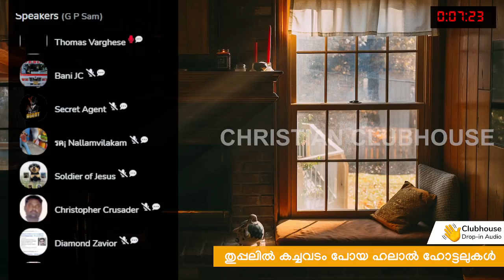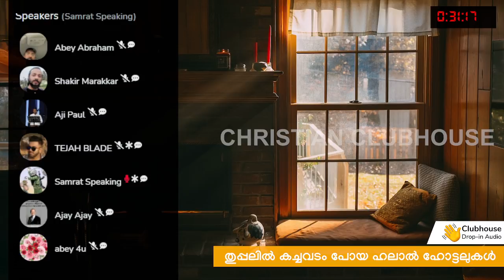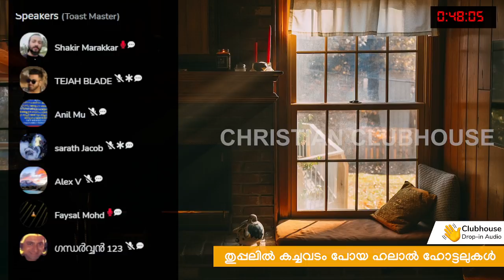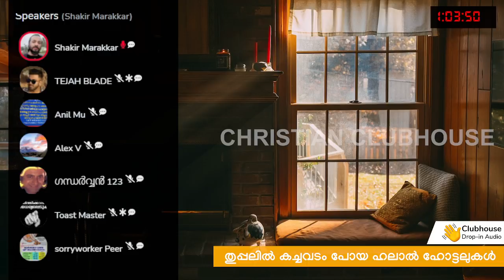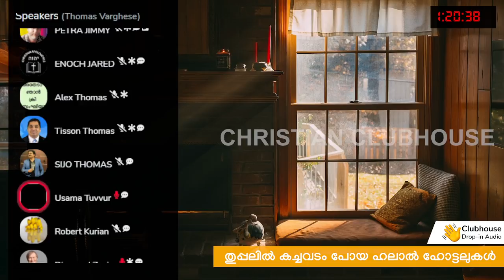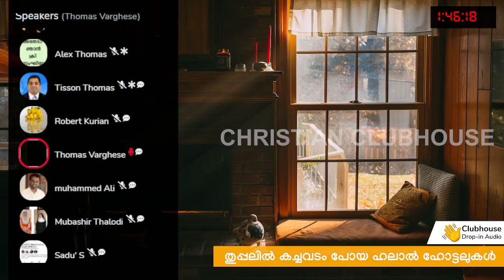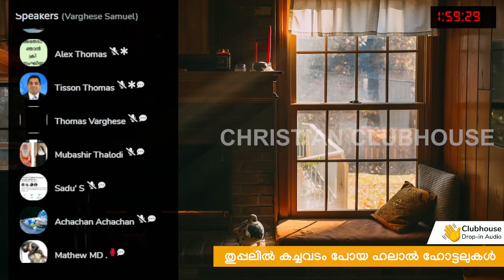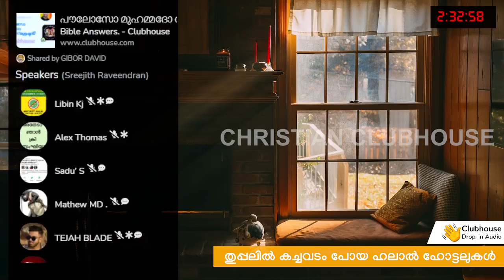തുപ്പലിൽ കച്ചവടം പോയ ഹലാൽ ഹോട്ടലുകൾ Part-3 | Anil Kodithottam | Clubhouse Discussion